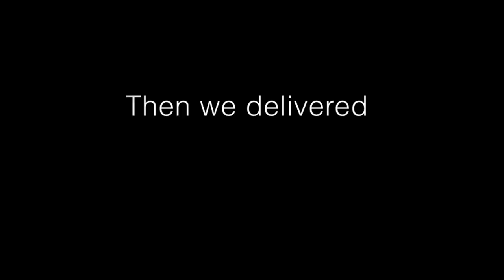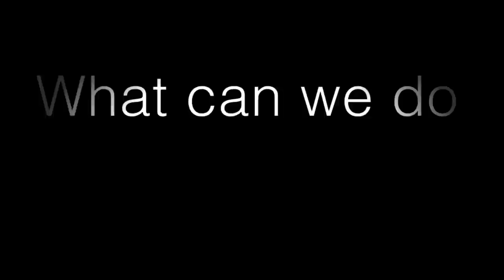ORU Student Center -- THE WOW FACTOR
ORU Armand-Hammer Student/Alumni Center will make you say "WOW" right when you walk in the door. This video shows you why is it the ultimate campus hub for food, fun and fellowship.